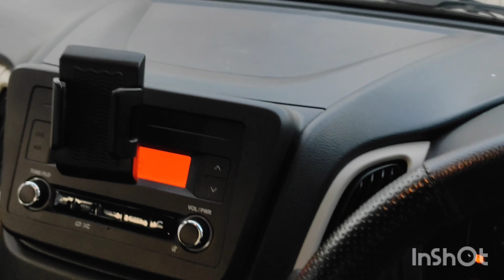WAGONR VXI 1.2 Used Cars Kerala Thrissur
Popular true value
Chalakkudy
Near St James's Hospital
opposite Bank of India